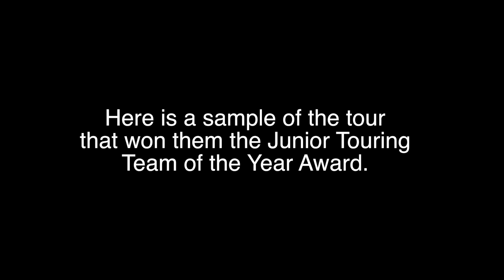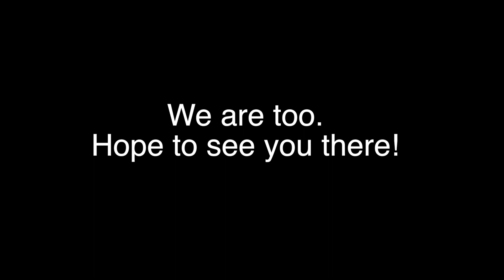Coming Soon - Future Hope Tournament 2018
On March 3-4 2018 Future Hope will holding a junior tournaments for teams all over the world- and the Rugby Lovers Guide to Asia will be there! This clip was taken from the TRC Cup in 2017 hosted by the Tanglin Rugby Club in Singapore. Future Hope's attendence at this tournament enabled them to claim the "Junior Touring Team of the Year Award" at the Asian Rugby Awards 2017.